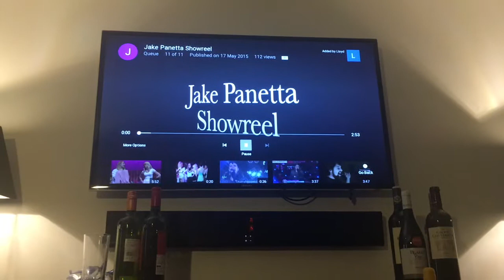Vlog 11: It's a CRAZY house we live in!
Who decided to let 9 dancers and 4 singers live in the same place...? Enjoy the video! Please help me grow this channel! I appreciate it a lot!